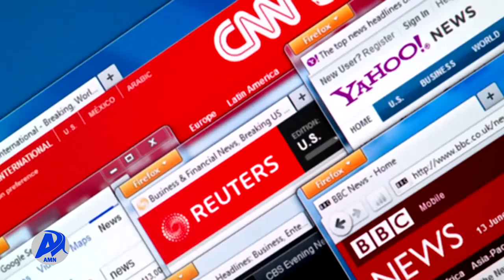የውጭ መገናኛ ብዙሃን ሀሰተኛ ዘገባ ዘመቻ (ህዳር 3/2014 ዓ.ም)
ዓለም አቀፍ ሚዲያዎች በኢትዮጵያ ላይ የከፈቱት የተደራጀ ሃሰተኛ መረጃ ዘመቻ ምዕራባዊያን ሃገራት ኢትዮጵያን ለማፍረስ የወጠኑት ስውር ሴራ አካል መሆኑ ይገለፃል፡፡
ትላንት ሃያል የነበሩ ሀገራትን በውክልና ጦርነት ወደ ፍርስራሽነት የቀየሩት እነዚህ ምዕራባዊያን ሃገራት በኢትዮጵያም ተመሳሳይ ታሪክ እንዲፈጽም ሽብርተኛውን የህወሃት ቡድን ተጋላቢ ፈረሳቸውን አድርገውታል፡፡